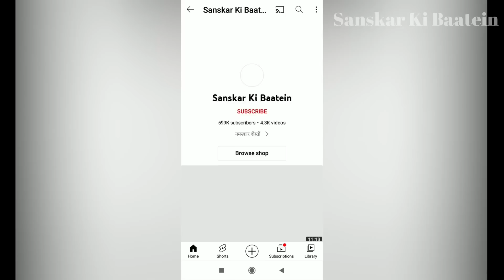नवरात्रि के पांचवे दिन स्कन्द माता की कथा | Navratri Katha Day 5 - Skanda Mata ki Katha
Navratri Katha Day 5 | Skanda Mata ki Katha | नवरात्रि के पांचवें दिन स्कंद माता की कथा अपार धन की होगी प्राप्ति

Skandamata is worshiped on the fifth day of Navratri. Maa Skandamata is the fifth incarnation of Goddess Durga. The word Skandmata is made up of two words - Skanda and Mata. Skanda is another name for Lord Kartikeya, Kartikeya is the son of Bholenath and Parvati mother and brother of Ganesha. Mata means mother and thus Skandamata means mother of Kartikeya. Hence Skandamata is a form of Maa Parvati.
 Goddess Durga has four arms in the form of Skandamata. She is holding Kartikeya (Skanda) in one hand, holds a lotus in the other and third hand and blesses the devotees with the fourth hand. She rides a lion and sits on a lotus, which is why she is also called Padmasana. Karthikeya is known as Murugan in South India. He is the commander-in-chief of the army of gods.  Worshiping Maa Skandamata awakens the Vishuddhi Chakra, through which effect one attains the attainment of speech, increases in age and becomes a scholar. The worship of Skandmata leads to the knowledge of sixteen arts and sixteen figures. There is an interesting story of the birth of Karthikeya.Let us now hear the story of Mother Skanda Mata and know that the puja vidhi of Mother Skanda Mata. The story of Skanda Mata reveals who the Goddess Skanda Mata is. How did the goddess get this name of Skanda Mata? In this video Skanda Mata Aarti, Skanda Mata Mantra, Skanda Mata Kavach and Skanda Mata Stotram are also shown.